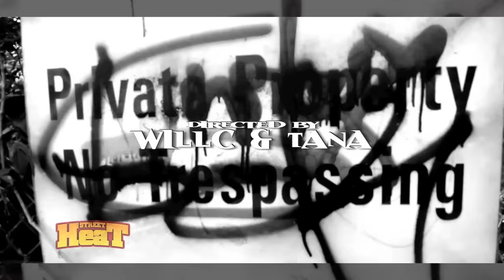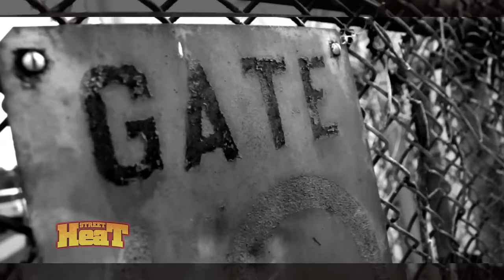Jadakiss (Feat. Styles P) - Top 5 Dead Or Alive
*WORLD PREMIERE*
"WSHH Presents Jadakiss feat Styles P "Top 5 Dead Or Alive" The Video
Executive Produced By- "Q" for WSHH
Produced By- Streetheat Films
Directed By- WillC & Tana
Asst Director- John Galeano
Line Producer- Richie "RED" Hayes/ In4red Inc.
DP- John Rosario
Camera Op- John Galeano
Grips- Kelly Smith, Reggie Millionz, Gio, Lo- Key, K-smooth, Mitch
Edited By- Jason Ortiz

Want more StreetHeat? for uncut music videos, mixtapes and in studio performances.

Get The STREETHEATTV VOL 3 DVD TODAY!

VOL 3 is packed with exclusive "Behind The Scenes" footage of some of your favorite artists!